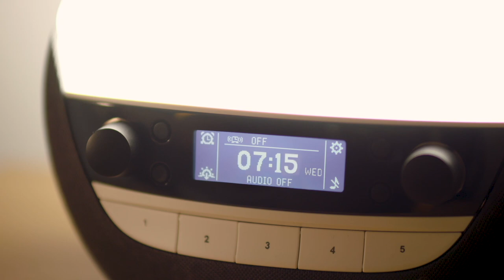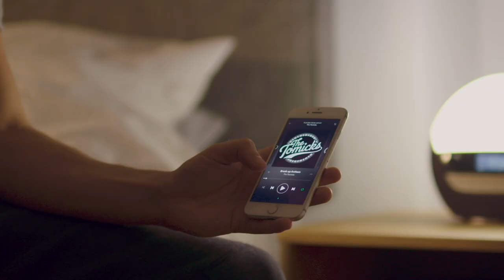#345 - Dan Haggis of The Wombats Interview: how to get a number 1 album